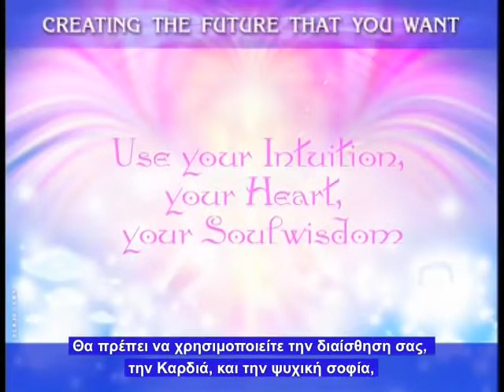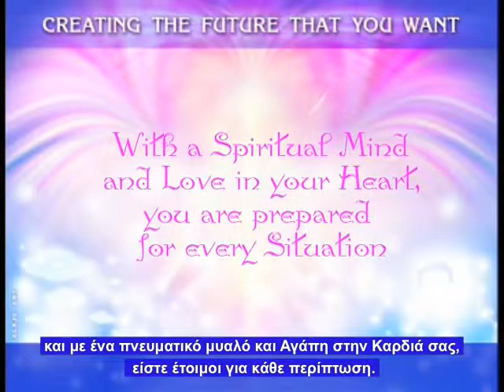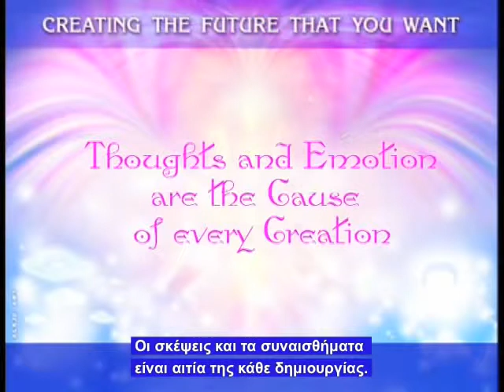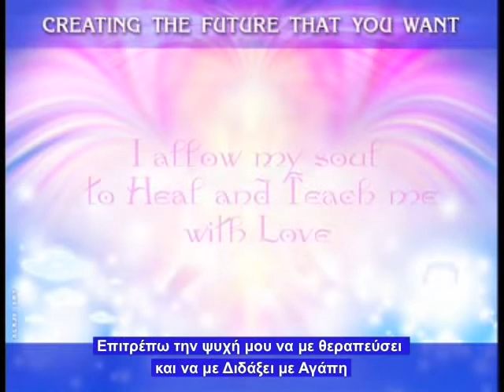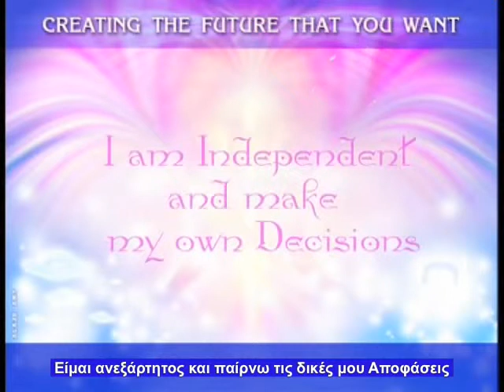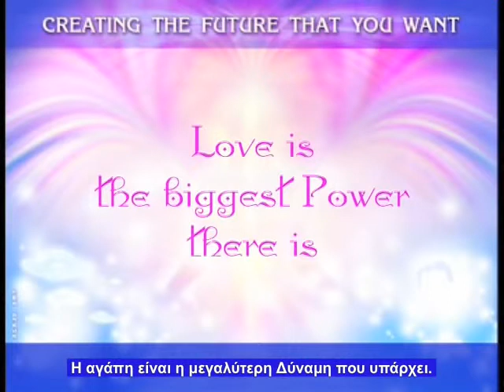Part 6 - Pleiadian Alaje - Greek Sub